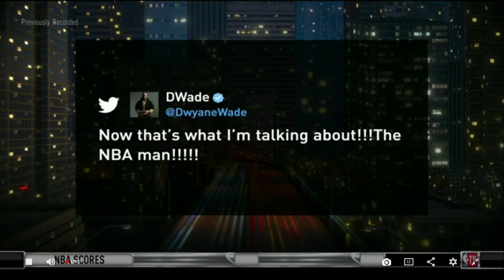LIVE NBA TV: KENNY SMITH REACTS TO KAWHI LEONARD SIGN 4-yr, $142M DEAL WITH CLIPPERS